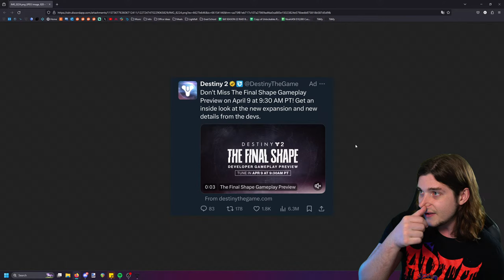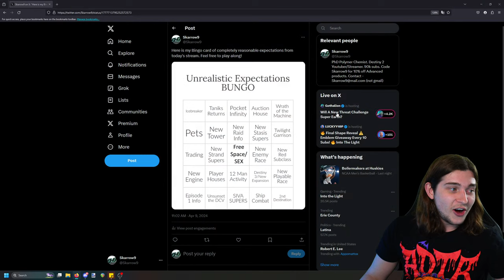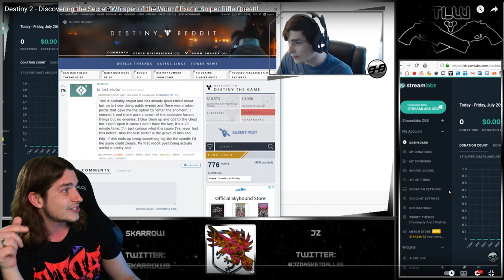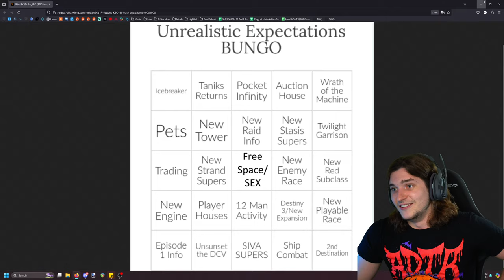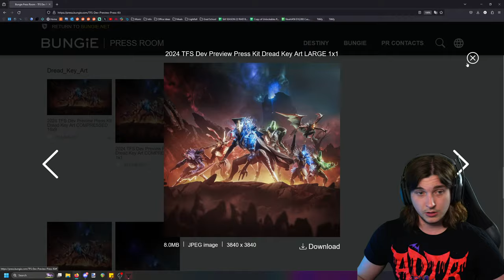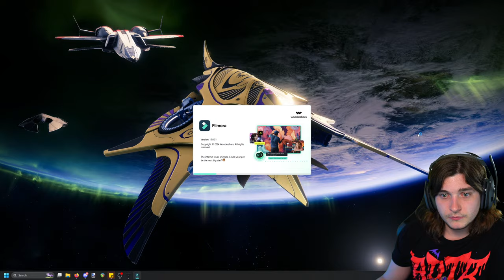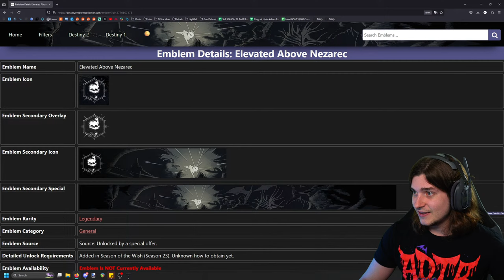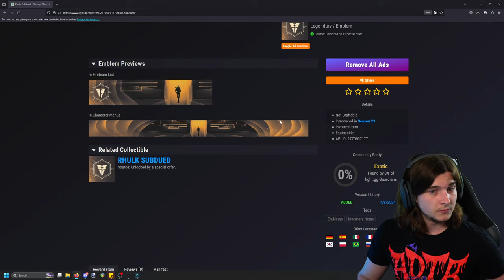FINAL SHAPE REVEAL AND INTO THE LIGHT LAUNCH STREAM!! // !member !advance